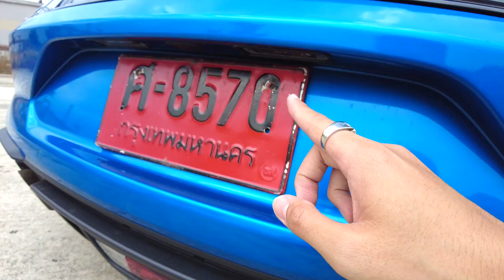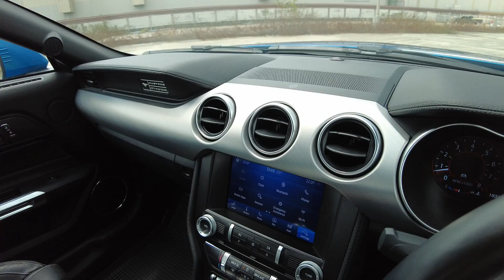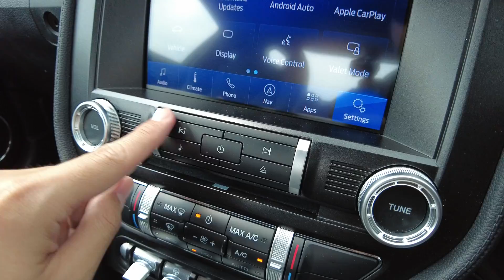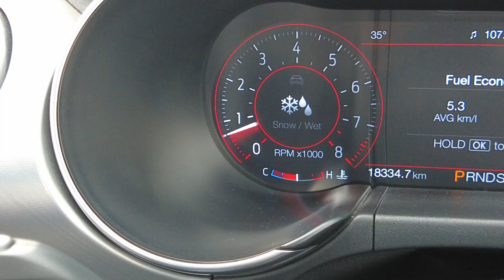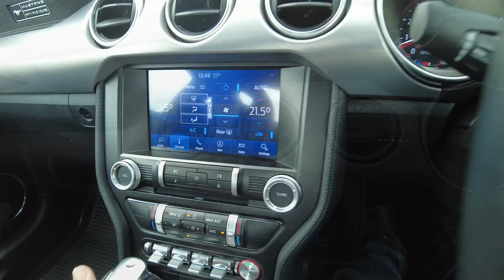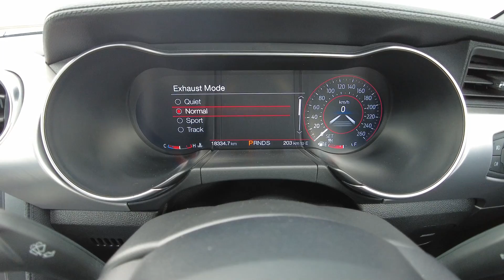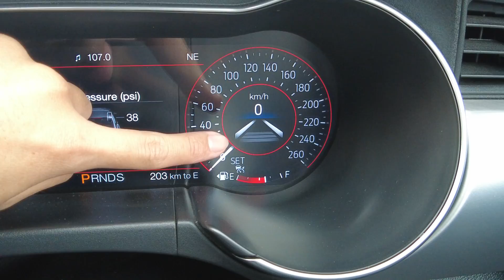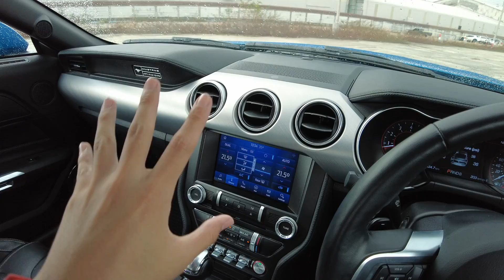รีวิว Ford Mustang GT V8 5.0L 449 แรงม้า คุ้มมั้ย สุดมั้ย? กับค่าตัว 4.899 ล้าน | Drive169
สวัสดีครับ วันนี้ Cokey P จะมา รีวิว Ford Mustang GT 5.0 V8 ราคา 4,899,000 บาท นำเข้าจาก สหรัฐอเมริกาทั้งคัน

หลังจากที่ก่อนหน้านี้ผมเคยนำ Ford Mustang 2.3 EcoBoost มารีวิวให้ชมกันไปแล้ว ซึ่งหลายคนบอกว่า มัสเซิลคาร์ของจริงต้องเครื่อง 5.0 V8

วันนี้มีคำตอบให้ทุกท่านแน่นอน ว่า รุ่นนี้เป็นอย่างไร ออปชั่นมีอะไรบ้าง และความน่าสนใจของคันนี้เป็นอย่างไร

พระเอกคงจะหนีไม่พ้นขุมพลังเบนซิน V8 ขนาด 5.0 ลิตร ไร้เทอร์โบ 449 แรงม้า แรงบิด 529 นิวตันเมตร เกียร์อัตโนมัติ 10 สปีด ขับเคลื่อนล้อหลัง

รวมถึงระบบความปลอดภัย และสิ่งอำนวยความสะดวกที่ติดตั้งมาให้ มีอะไรบ้าง เดี๋ยวจะพาเจาะลึกให้ชมกันทุก

แต่ก่อนไปชมกันใครอ่านมาถึงตรงนี้ ฝากกดแชร์ กดไลค์ คอมเมนท์ หรือกดติดตาม ช่อง Cokey P เป็นกำลังใจให้ผมด้วยนะครับ ขอบคุณมากครับ